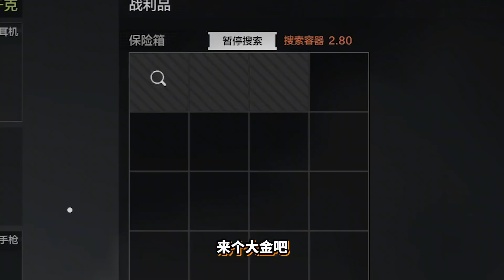暗区突围：5级弹近战M110杀穿农封！